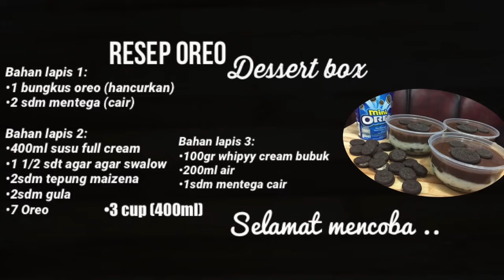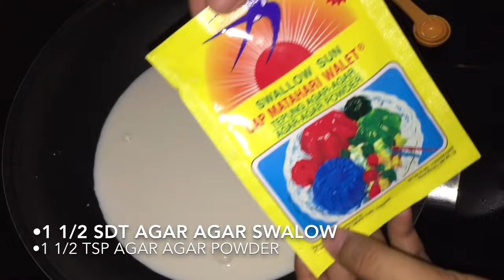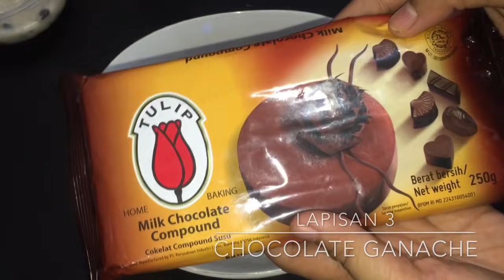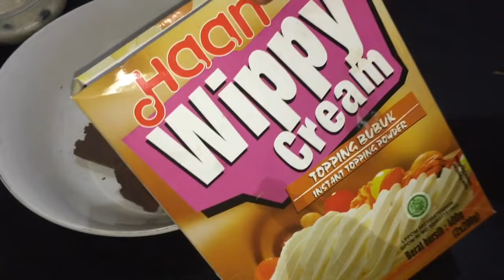Oreo dessert box kekinian TANPA OVEN